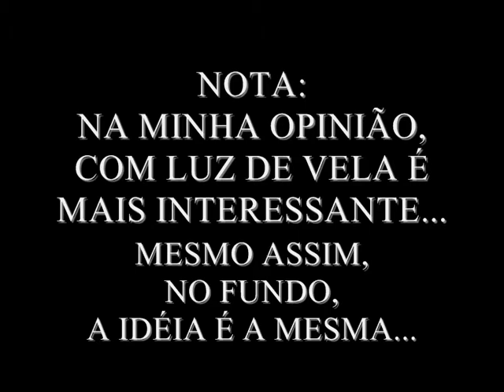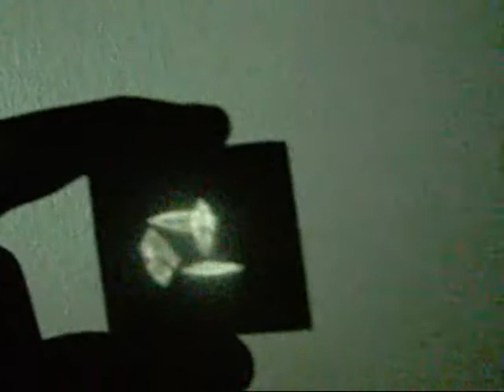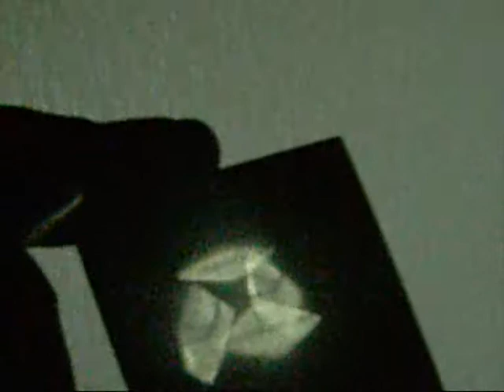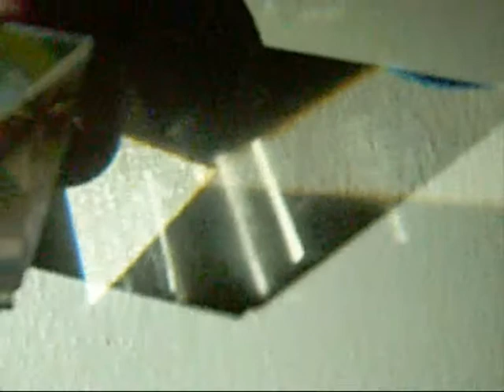O OCTAEDRO E A LUZ